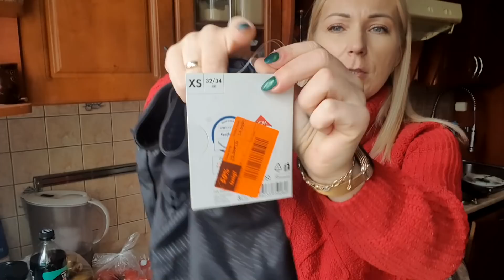HAUL LIDL SPRZEDALIŚMY MIESZKANIE GDZIE BĘDZIEMY MIESZKAĆ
SKLEP : MADAME JUSTINE RABATY
na stronę sklepu
robisz zakupy w podsumowaniu wpisujesz kod
MARTAWBIEGU i wartość koszyka obniża się o 10%
(działa też na już przeceniony produkty)